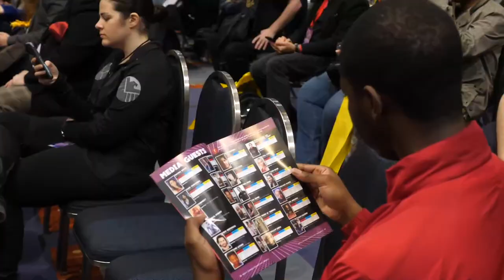Germ Warfare: A Very Graphic History - Awesome Con Panel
Best-selling author and zombie-expert Max Brooks joined Blue Ribbon Study Panel on Biodefense Panel Member Ken Wainstein and Panel Director Asha George to discuss Brooks' latest graphic novel entitled, "Germ Warfare: A Very Graphic History" at Awesome Con in Washington D.C. on April 27, 2019.